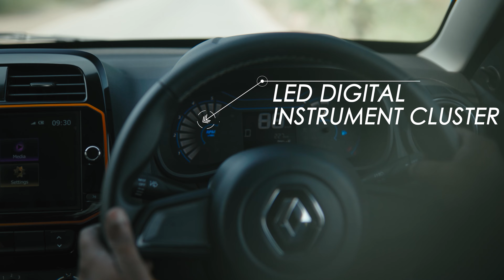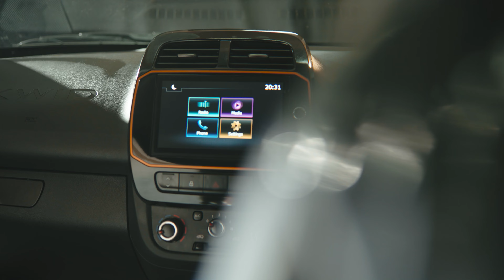Renault KWID CIMBER